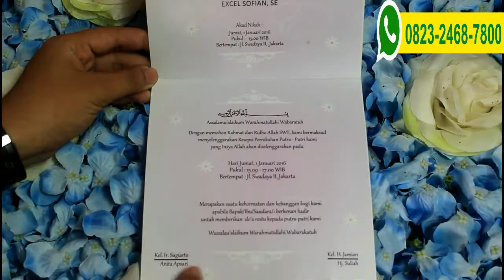CS656 wedding card quotes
Be it sweet or sassy, a touching short quote or phrase as an intro to your invite wording will help set the tone of your Wedding Invitations. Consider the roomier invite types for sharing longer quotes, poems and verses.